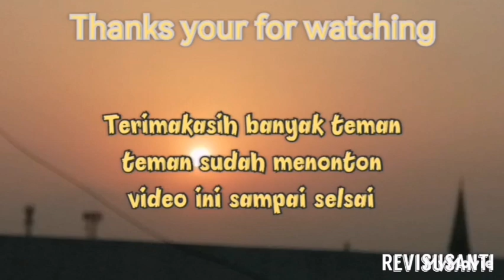Resep sambal pare tidak pahit